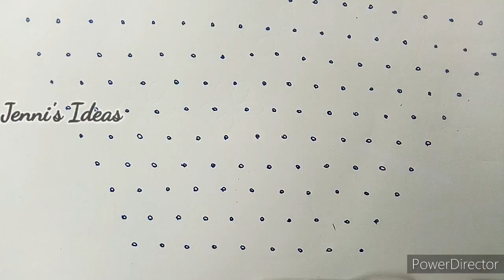Awesome sangu rangoli design with 17 to 9 dots/pongal kolam/pongal muggulu/pongal rangoli/sankaranth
Hi friends,

here i upload 17 to 9 dots beautiful latest design simple & easy rangoli.. And also i want to upload more and more beautiful creative rangoli design..

for details..